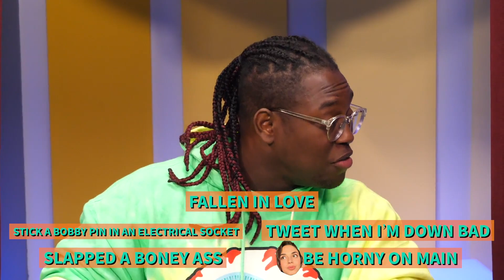Who Knows Our Juiciest Secrets? (Board AF)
Hot Seat is the party game all about seeing how much we really know our friends and their juiciest secrets! Check us out on Twitch every Monday, Wednesday, Friday

CREW
Producer: Layne Pavoggi
Tech Director: Mark Raub
Sound: Greg Jones
DP: Brennan Iketani/Dustin Bloodgood
Moderator/Social Team: Erica Noboa
Moderator: Rebekah Estey
Editor/GFX: Max Crandall